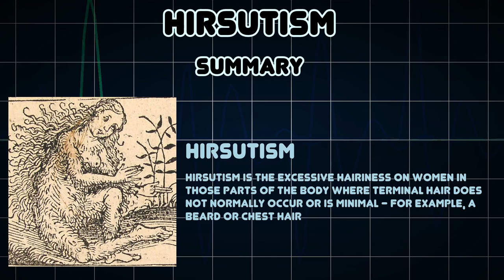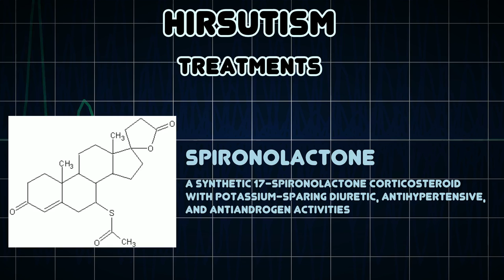Hirsutism (Medical Condition)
Symptoms, risk factors and treatments of Hirsutism (Medical Condition)

Hirsutism is the excessive hairiness on women in those parts of the body where terminal hair does not normally occur or is minimal - for example, a beard or chest hair